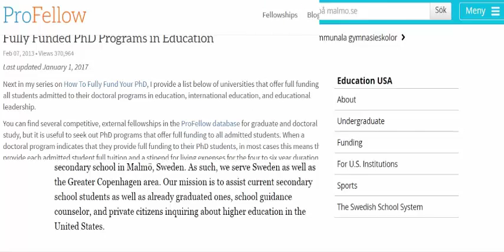Future of Education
I have to laugh when I think of the times I watched the television program, "Flash Gordon," as he putted through outer space in his make-believe space ship, talking on his make-believe wireless radio, and dressed in his make-believe space suit.